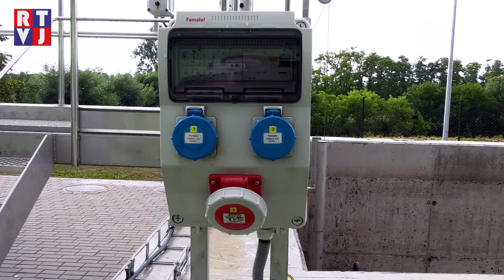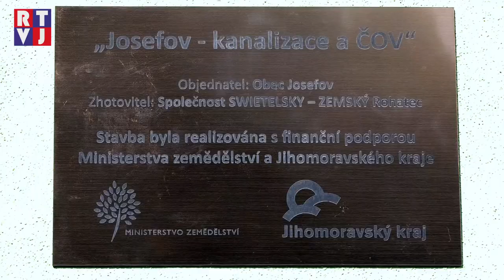V Josefově zahájili provoz čistírny odpadních vod. Přítomen byl i ministr zemědělství Marian Jurečka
Třetí červnový pátek byl významným dnem pro všechny občany Josefova. Po téměř 10 letech realizace zde slavnostně spustili provoz čistírny odpadních vod. Vzácnému okamžiku byli přítomni hosté, kteří s projektem pomáhali a kteří společně s vedením obce provoz zahájili.